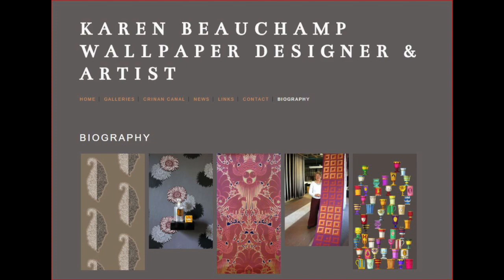Archival Wallpaper and Fabrics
This video is about Archival Wallpaper and Fabrics
Karen Beauchamp
GSWA
Glasgow Society of Women Artists